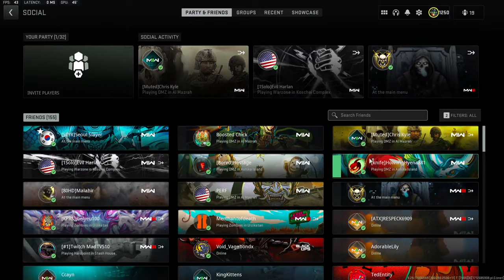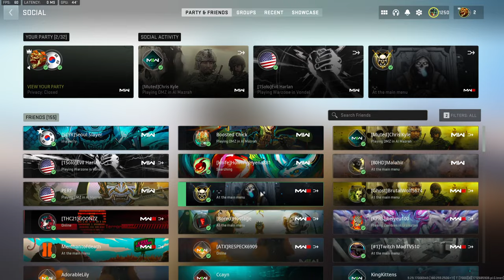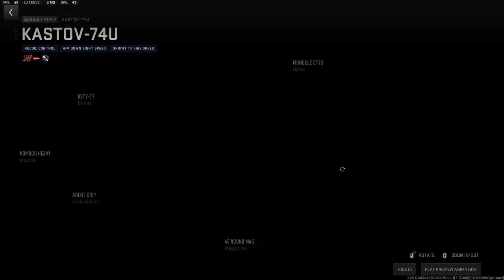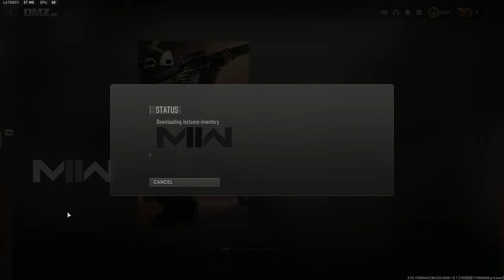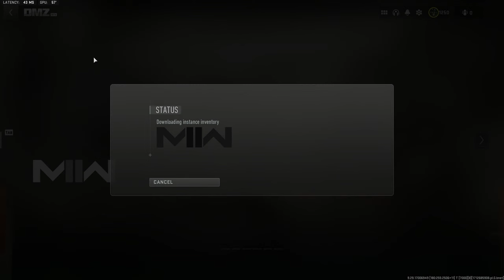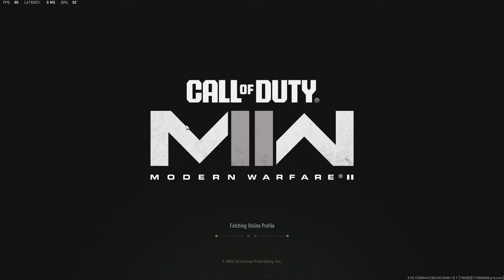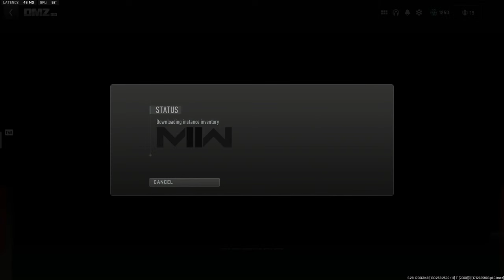🔴Live DMZ | Finally F****** Friday!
Come on in and hangout
Good morning!
Love ya!

LINK TO DISCORD JOIN The Psych Ward!